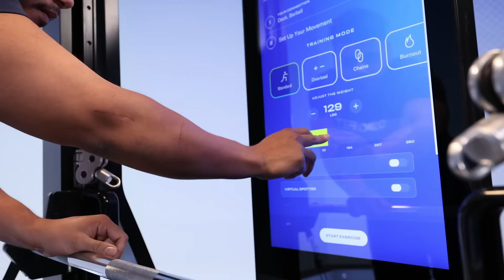OxeFit | XS1 - All-In-One Total Body Fitness Solution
OxeFit is the smarter way to a stronger life.

And, with the OxeFit XS1, you are getting the most comprehensive fitness platform offering Strength + 6 Cardio Sports + Digital Pilates + 250 lbs of digital weight AND the industry’s only integrated force plate for balance & form assessment.